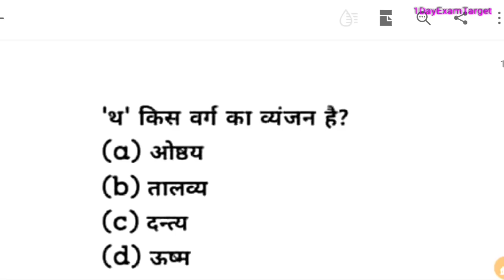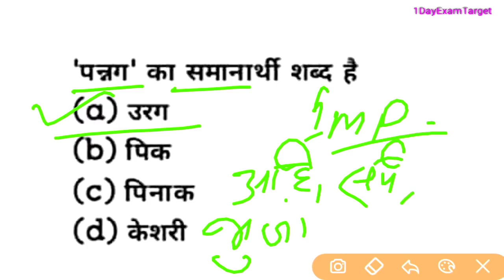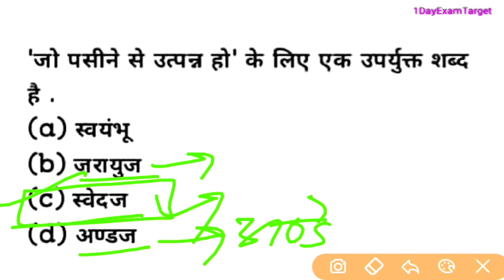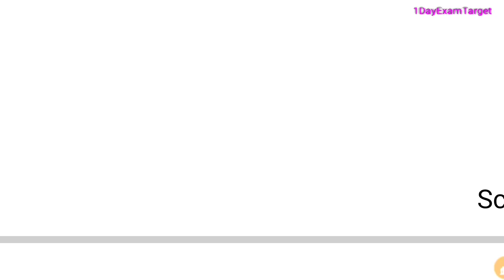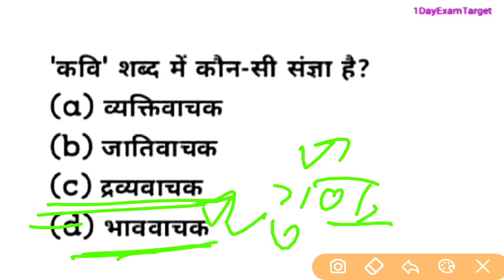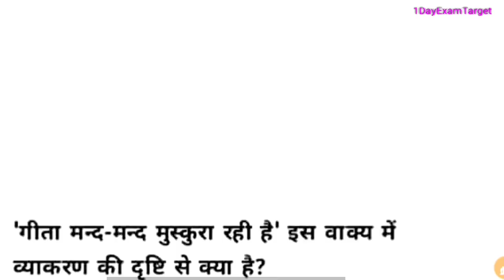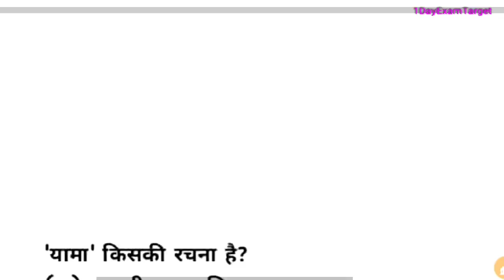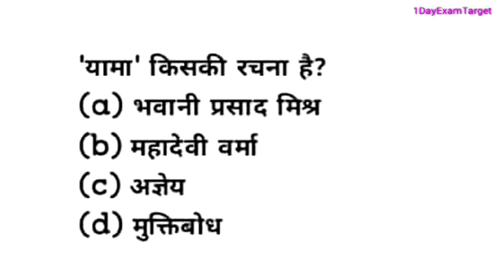HINDI best question/सब एक तरफ से रट डालो-1dayexamtarget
नए चैनल Munmun Vlogs की लिंक